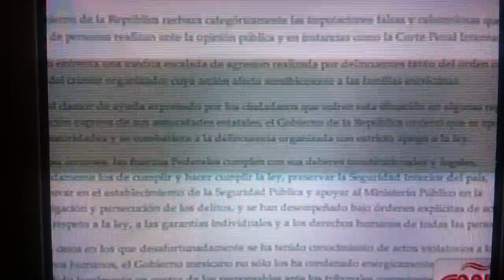Calderón debe ser castigado por crímenes de Lesa Humanidad 2de4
Calderón en el banquillo por sus acciones criminales